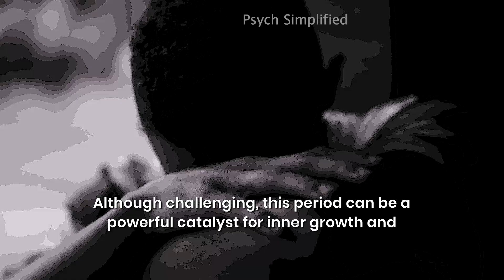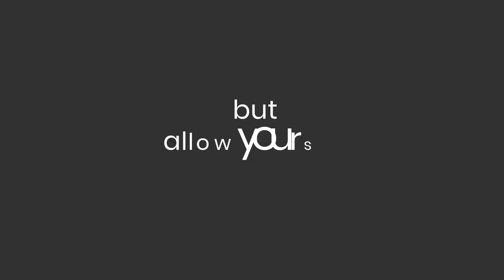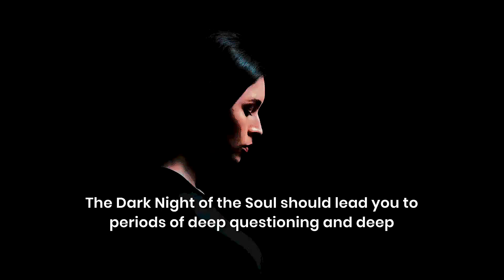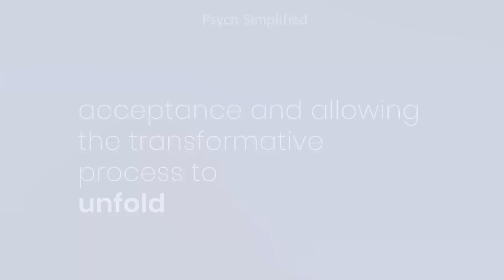How to Surrender to the Dark Night of the Soul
Life's journey is sometimes a bumpy ride; we all face moments of deep despair and listen to hope about everything. These are when the soul plunges into what mystics and philosophers have termed the "Dark Night of the Soul."

This profound and transformative experience is a period of darkness. It's also a period of introspection and spiritual growth, depending on how the individual views the experience.

This experience is not limited to religious or spiritual contexts; it can manifest in various aspects of life, including relationships, career, or personal identity.